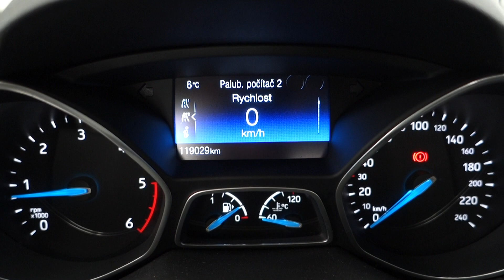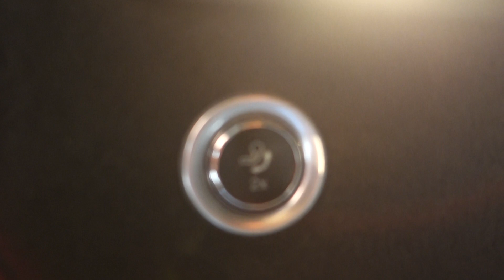Ford C-Max 2.0 TDCi Titanium, AUTO parking, CZ NAVI - D1 Cars .int